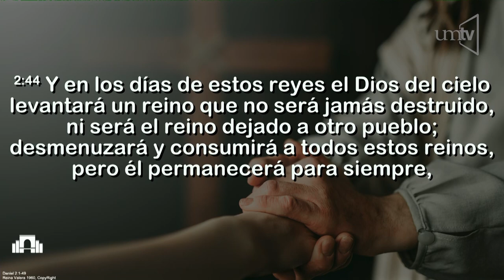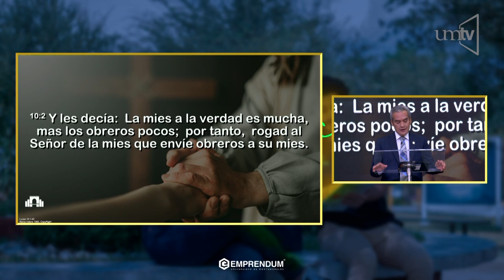Ptr. Moisés Reyna.